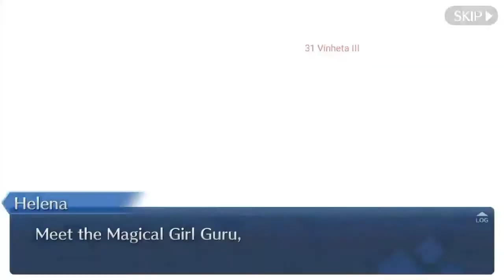FGO Prisma Codes part 15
event over
late